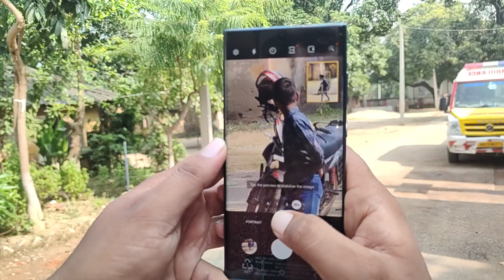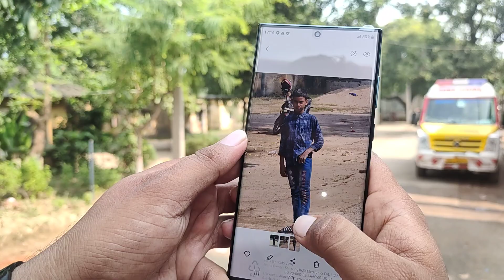पहली बार इतना महंगा मोबाइल किसी ने मुझे गिफ्ट किया है